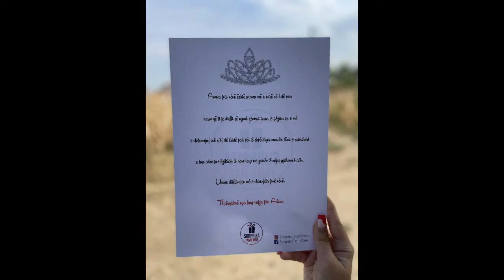Surpriza nga fëmijët për Nënën.